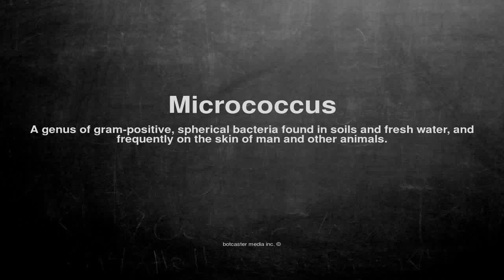Medical vocabulary: What does Micrococcus mean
What does Micrococcus mean in English?